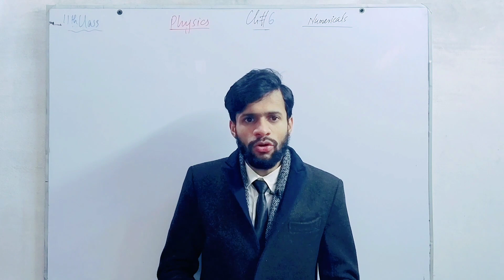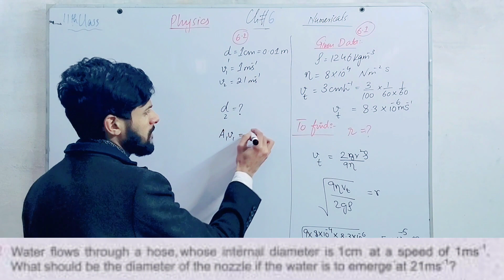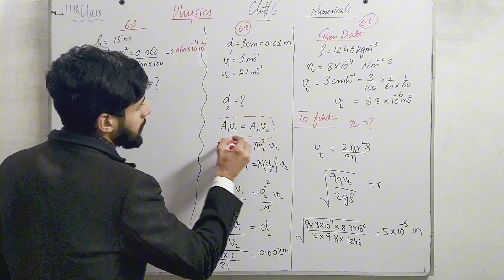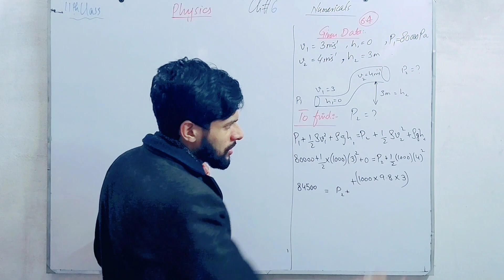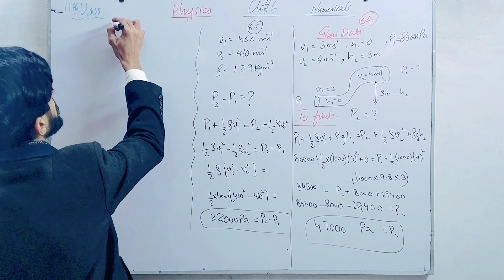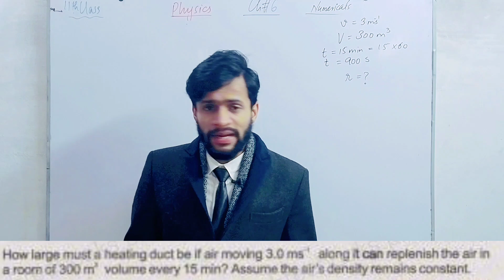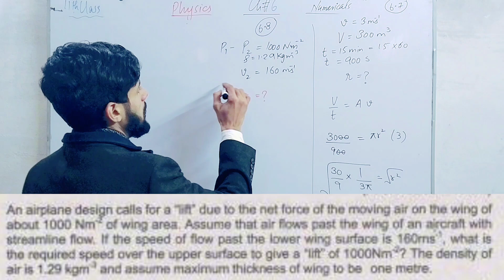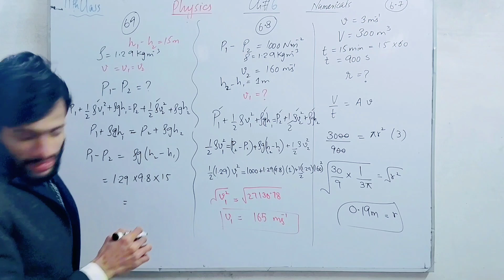Numerical Problems | 11th Class | Physics | Chap 6 | Fluid Dynamics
Numerical Problems | 11th Class | Physics | Chap 6

Follow me on. 👇
Instagram : Physics by Muhammad Arslan
Facebook : Physics By Muhammad Arslan
TikTok : Physics By M Arslan